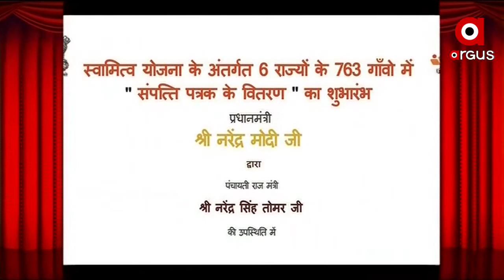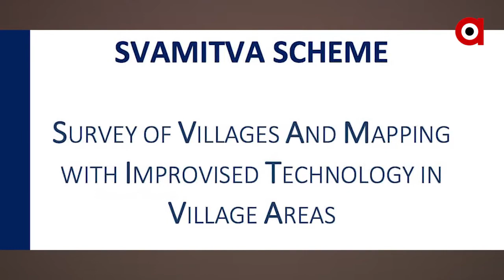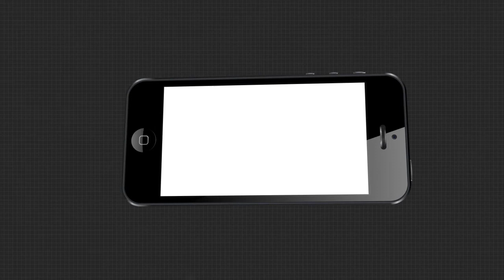‘ସ୍ୱାମିତ୍ୱ’ ହିଁ ସମାଧାନ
ଗ୍ରାମୀଣ ଭାରତର ପରିବର୍ତ୍ତନ ଦିଗରେ ଐତିହାସିକ ସମାଧାନ. ସ୍ୱାମିତ୍ୱ ଯୋଜନାର ଶୁଭାରମ୍ଭ କଲେ ପ୍ରଧାନମନ୍ତ୍ରୀ ମୋଦି. ଜମି ଏବଂ ସମ୍ପତ୍ତିକୁ ଆର୍ଥିକ ସମ୍ପତ୍ତି ଭାବରେ ବ୍ୟବହାର କରିବାକୁ ଅନୁମତି...ଏଥିସହ ମିଳିବ ଘରର ସ୍ୱାମିତ୍ୱ ପତ୍ର ଅର୍ଥାତ୍ ପ୍ରପର୍ଟି କାର୍ଡ୍